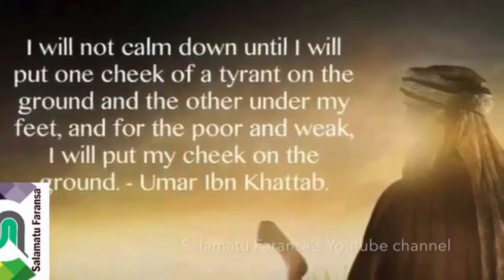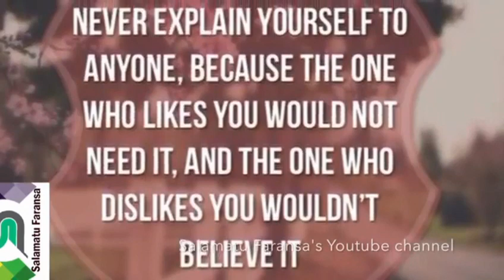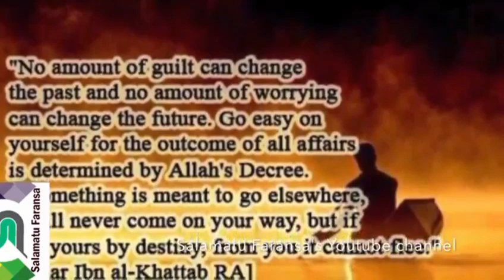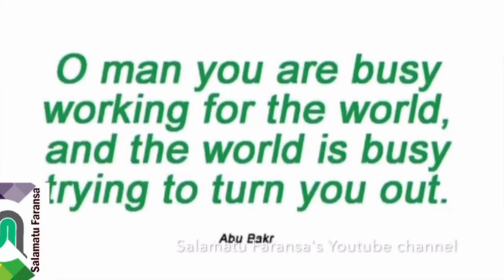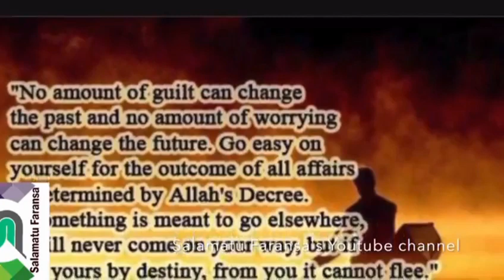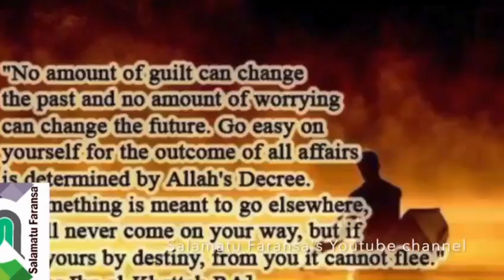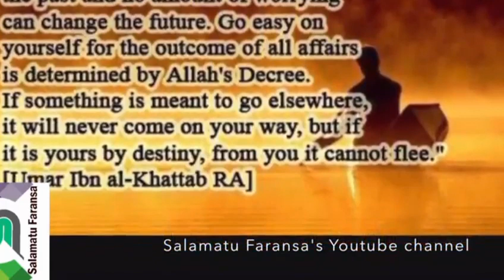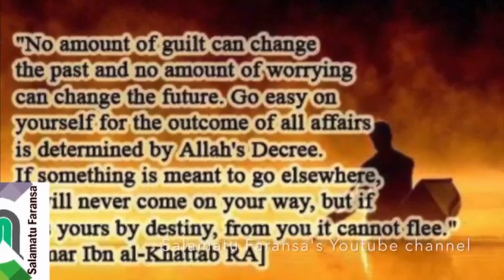Qasidar sheikh mallam Nasir kabara Allah ya jaddada rahama a gareka